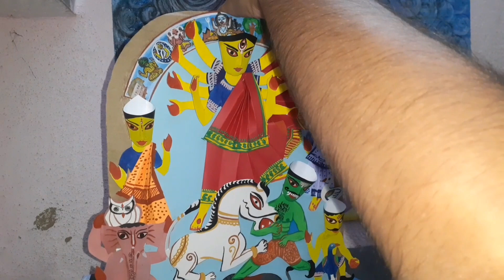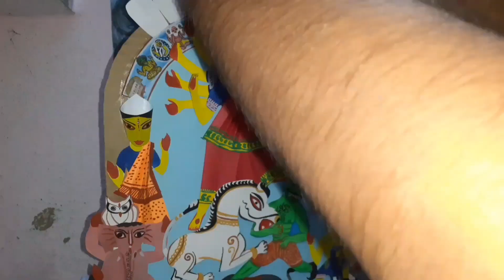মা দূর্গা মূর্তি তৈরি/Maa Durga Murti making/maa durga murti making with paper/3rd realistic durga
this is my new video,  মা দূর্গা মূর্তি তৈরি/Maa Durga Murti making/maa durga murti making with paper/3rd realistic durga
friends I hope will help you please don't skip and go through the video . This is 3rd sape durga idol and that is very realistic . so,watch the video and make it . very easy

দুর্গাপূজা২০২৩ দুর্গাপূজা